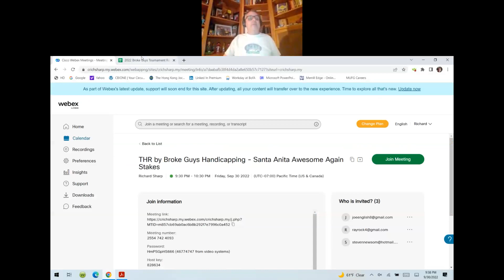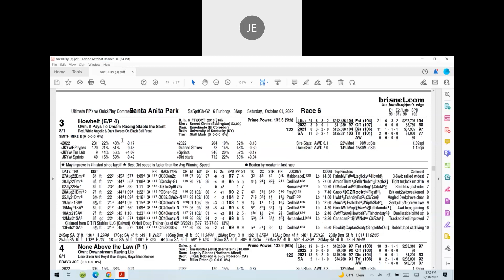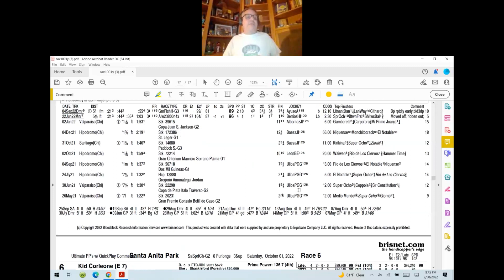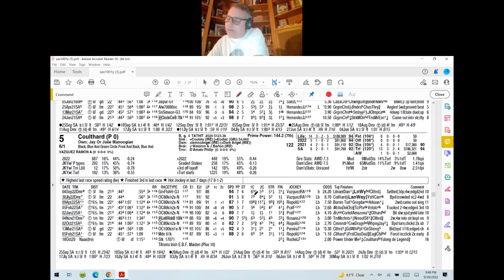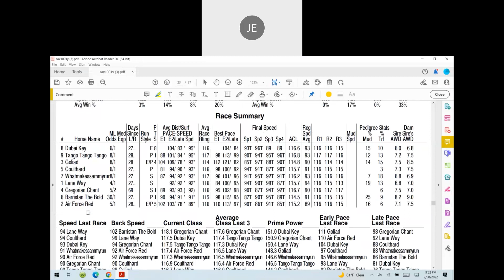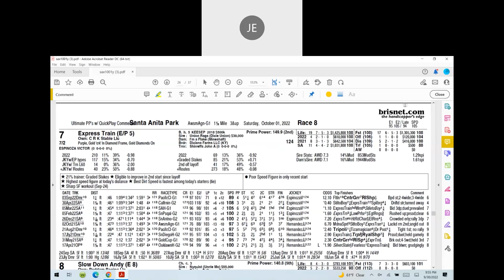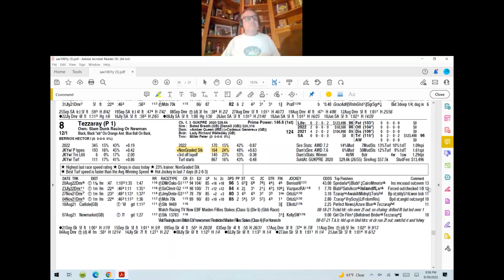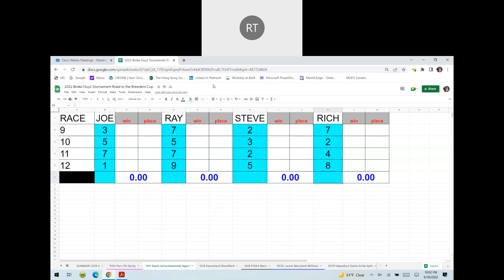Tournament Horse Racing by Broke Guys Handicapping Santa Anita Awesome Again Stakes